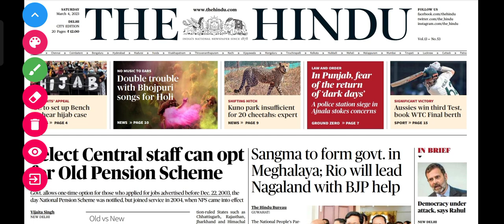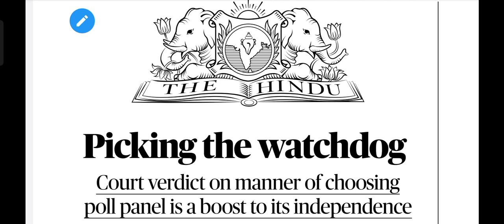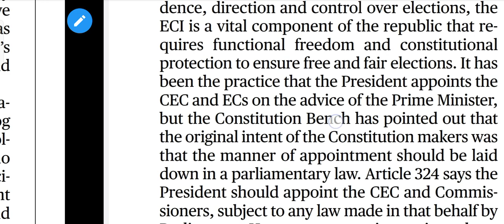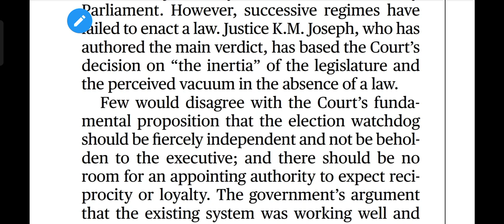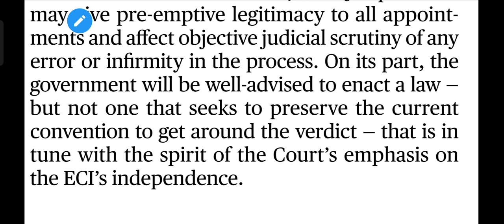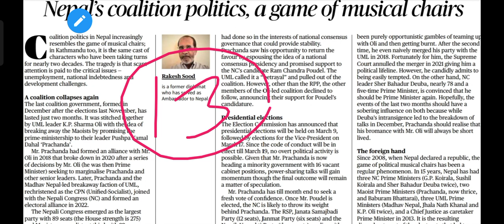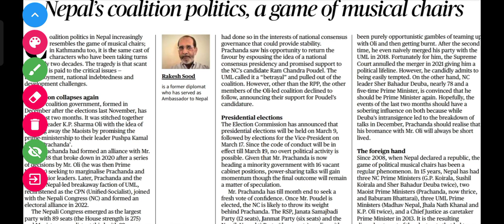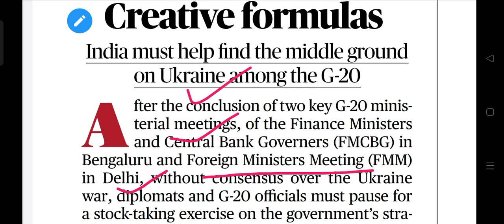4 March 2023| The Hindu Newspaper Analysis | 4 March Current Affairs | Editorial Analysis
4 March 2023 | The Hindu Newspaper Analysis | 4 March Current Affairs | Editorial Analysis| The Hindu
4_March_2023 currentaffairstoday upsc 4 March 2023 The Hindu News and Editorial Discussion

The aspirants are advised to watch the entire video lecture for a better understanding of all the topics till the end. editorial by jha sir, editorial by jha sir today, jha sir editorial, the hindu editorial today
The Hindu Indian express editorial analysis in Hindi
The Hindu editorial analysis in Hindi for UPSC
The Hindu editorial analysis for all government exams like NDA SSC UPSC
The Hindu best editorial discussion
The Hindu editorial for successful carrier
Rasiya ukrain conflict
Ukraine and America
Russia's invasion on Ukraine
G20 and western countries
Russia and India
Politics in Nepal
K P Sharma Oli
Pushp Kamal dahal prachand
मुख्य निर्वाचन आयोग में नियुक्तियों पर सुप्रीम कोर्ट का निर्णय
The Hindu Editorial Analysis for UPSC/ State PSC